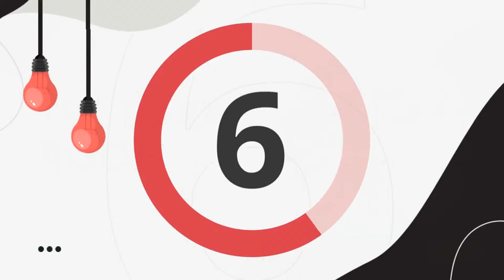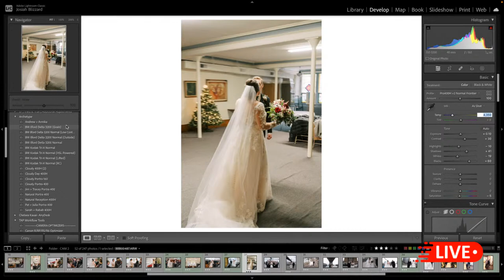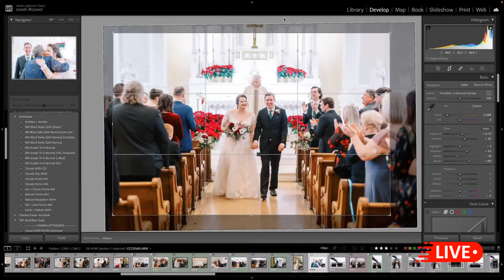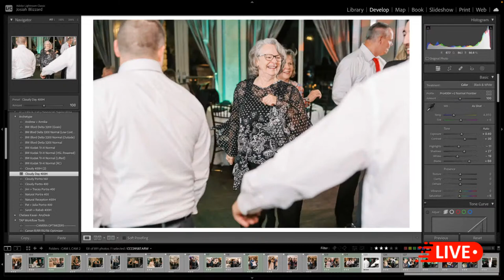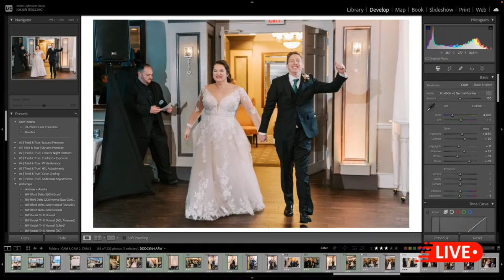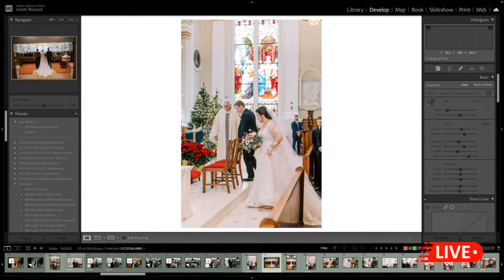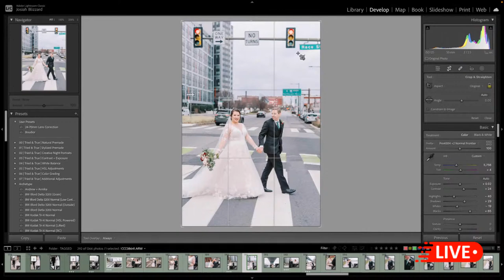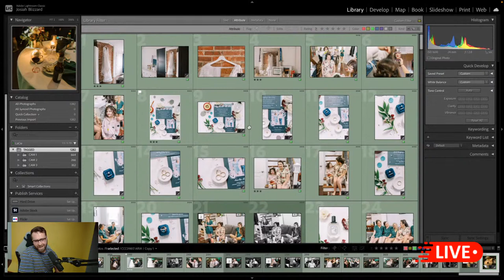Live Editing A Real Wedding in Lightroom Classic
Hang out and chill with me as I edit a real wedding from this past weekend live. I'll be covering my quick turnaround using Batch.ai and fully editing a huge blog post for this couple.

► My Gear:

• Sony A7iii
• Sony a6500
• Sony 18-105 f/4
• Sigma Art 50mm f/1.4
• Sigma 14-24mm f/2.8
• Sony 85mm f/1.8
• Sigma MC-11 Adapter for EF Lenses
• Godox AD200
• Godox V1s
• Godox V1s Modifier Accessories
• Godox Xpro-S Transmitter
• Hollyland Lark 150
• Zoom H4N
• Noise Cancelling Headphones
• Dual Camera Strap
• Ball Head Mount
• Zhiyun Crane 3S Lab
• Canon 24-70 ii f/2.8
• Canon 70-200 ii f/2.8
• Canon 100mm Macro f/2.8
• MagMod Flash Modifiers
• Synology NAS